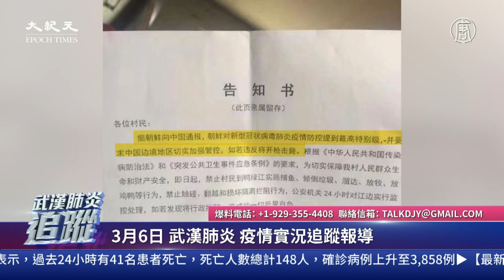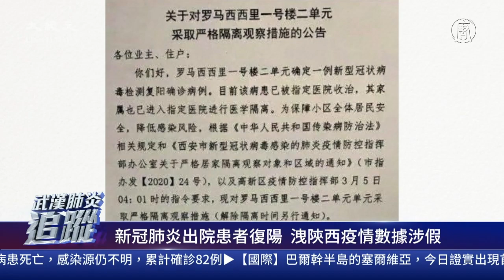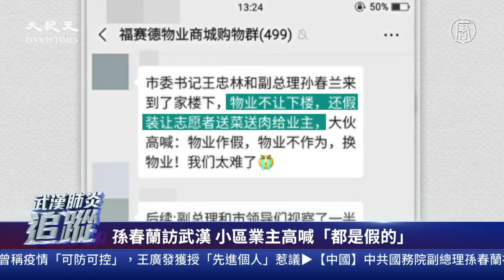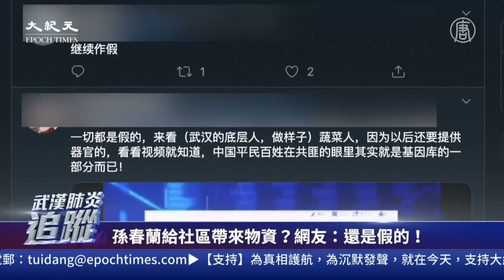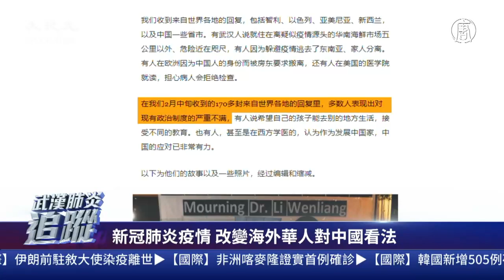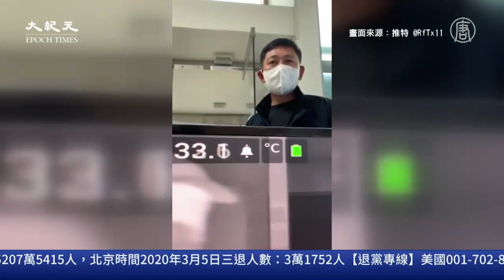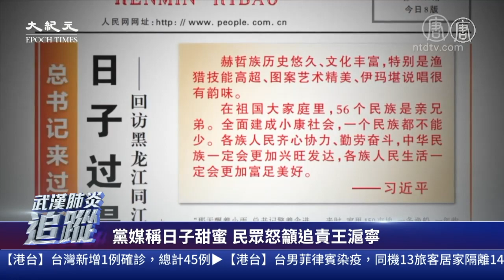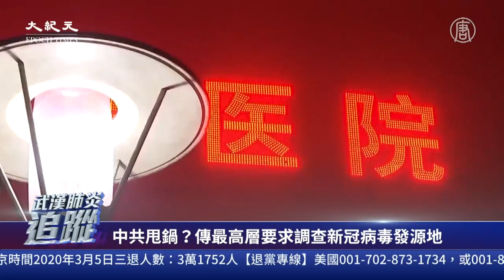【直播回放】3.6新肺炎追踪：越是盟友越狠？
文章标题：【直播回放】3.6新肺炎追踪：越是盟友越狠？

【大纪元2020年03月06日讯】大家好，欢迎收看新唐人、大纪元的“武汉肺炎追踪”联合直播节目，我是Jojo，我是秦鹏。好的，现在是中港台时间2020年3月6号晚上10点（美东时间上午9点）。

 据路透社报导，中共东北地区地方政府警告市民，要远离朝鲜的边界，否则有被朝鲜军人开枪射杀的危险。中共当地政府印发了一份“告知书”，称朝鲜将防疫提高到“最高特别级”，要求中国加强边境管控，“如若违反将开枪击毙”。这份通知的落款有“共产党青石镇”字样。

在新冠肺炎疫情爆发后，朝鲜率先封锁与中国的边境，限制航班及列车进出，打击跨境走私活动，又下令驻平壤的外交人员隔离一个月，对中国封堵武汉肺炎的措施严厉无比。

武汉封城后，俄罗斯也不断推出针对中国的各种防疫措施，停飞大多数航班，关闭两国边界，禁止中国人入境。据中国媒体早前报导，不少中国人因违反隔离令，结果被驱逐出境，5年内不能入境俄罗斯。

中共驻俄罗斯大使馆周五（6日）发文，表示高度关注中国公民被遣返的事宜。并证实了，部分中国公民因违反俄罗斯隔离规定，被驱逐出境。

年初曾称疫情可防可控的北京医生王广发，近日获官方授予“先进个人”称号，引发网上舆论质疑。武汉作家方方更斥他“欠下了武汉人一笔债”。

湖北省部分农村地区，尤其是偏远山区面临物资紧张的难题。大陆财新网披露，2月底，湖北宜昌市秭归县杨林桥镇赵家山村的居民宋新家中面临肉类和日用品紧缺，甚至有一阵子蔬菜也没有，还挖过野菜吃。不仅如此，厕纸等日用品也告急，有人用中学课本代替厕纸。

社交媒体上也有大陆民众留言，由于现在封城封小区，武汉市民不能出去买菜，只能团购，但是小区配送的价格非常高。有市民说：“涨价的是社区政府那帮人，他们要发国难财”。

我们再看国际上的疫情。

伊朗一天新增1,234例，累计4,747确诊，124人死。另一名伊朗外交官侯赛因‧谢赫霍斯兰姆3月5日去世，他曾担任该国驻叙利亚的大使。谢赫霍斯兰姆去世前担任外交部长扎里夫的顾问。

意大利24小时内有41名新冠肺炎死者，死亡人数达148人，目前确诊3,858例 。

截至美东时间5日晚9点，美国各州共报告新冠肺炎感染病例232例，死亡14例。

我们今天还有很多的内容，和大家一起探讨。#

【支持】为真相护航 为沉默发声，就在今天，支持大纪元

责任编辑：孙芸

然后人数。

大纪元

2005年1月12日